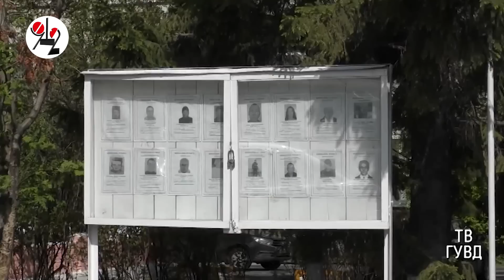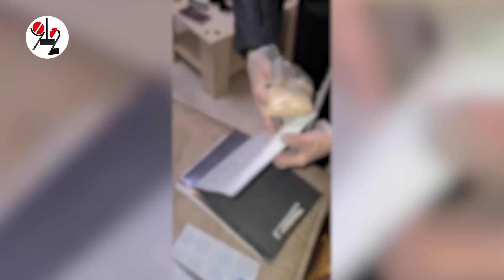Приехал в Тагил за пожизненным.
Гастролёра-закладчика взяли с особо крупным размером.